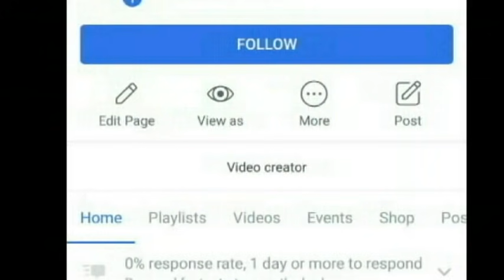திண்டுக்கல்,பழனி அருகே சின்னகளயம்புதுர் ஊராட்சி சமத்துவபுரத்தை சேர்ந்த விக்டோரியா செய்ததை பாருங்க